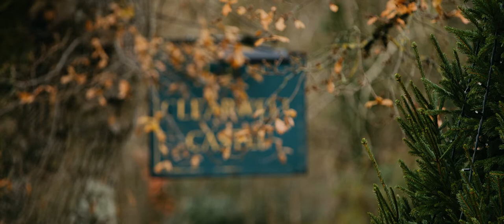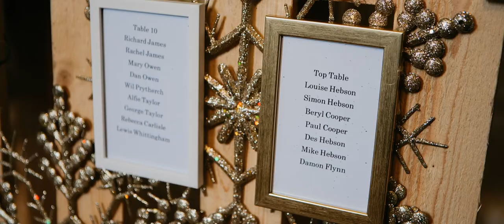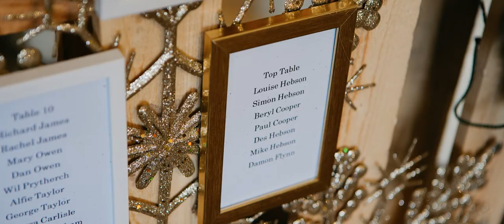Clearwell Castle Wedding // Louise & Simon // The Wedding Film